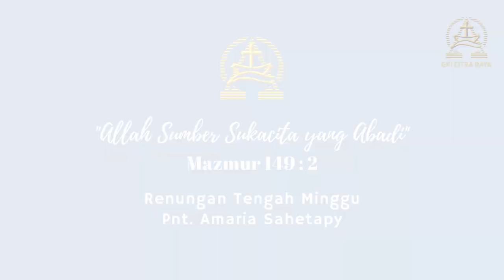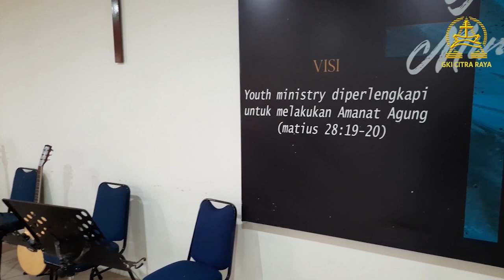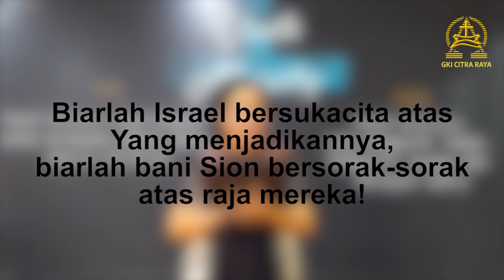Allah Sumber Sukacita yang Abadi - Renungan Tengah Minggu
Renungang Tengah Minggu GKI Citra Raya 5 Agustus 2020
Pnt. Amaria Sahetapy
Mazmur 149:2